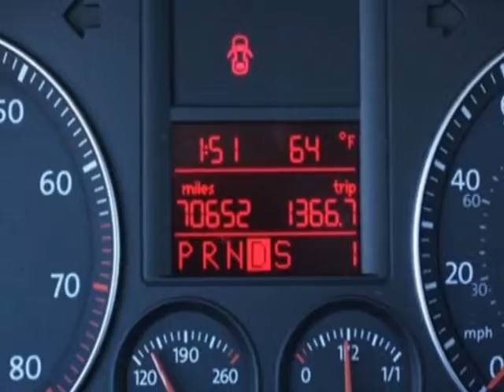2008 Volkswagen Jetta Sedan 4dr DSG Wolfsburg PZEV Sedan - Murrieta, CA